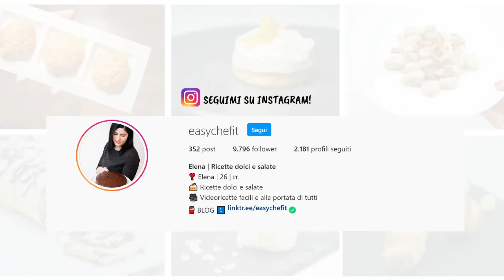UNBOXING DEGUSTABOX LUGLIO 2021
*grazie a Degustabox per la collaborazione

​Non spenderai nulla di più ma Amazon mi riconoscerà una piccola percentuale sul tuo acquisto!
Grazie!